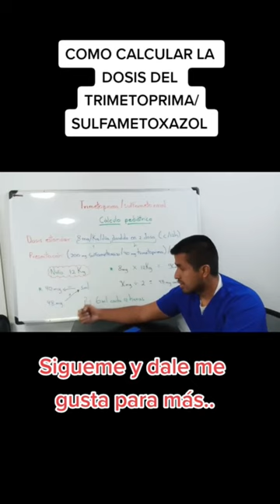Cómo calcular la dosis del TRIMETOPRIMA SULFAMETOXAZOL